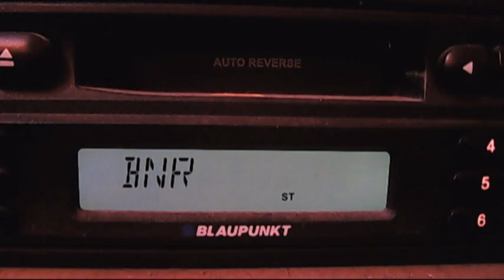fm dx tropo hr botev kaliakra 10:16